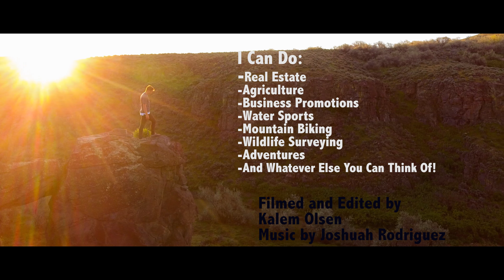2017 Drone Demo Reel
I put in a little of everything. I love flying and would like to turn my hobby into something more.